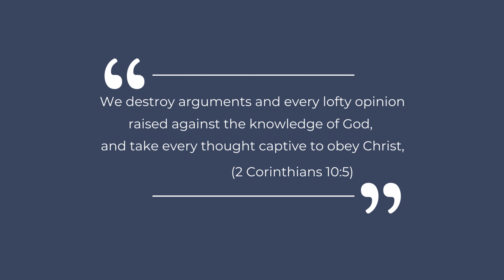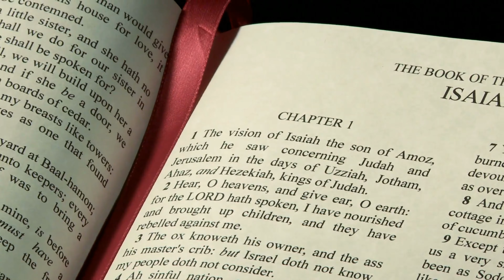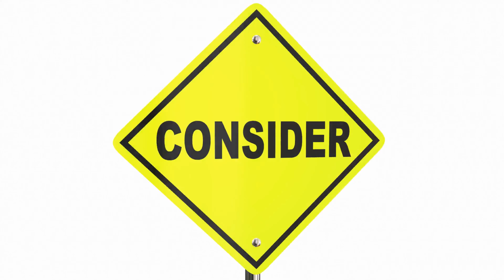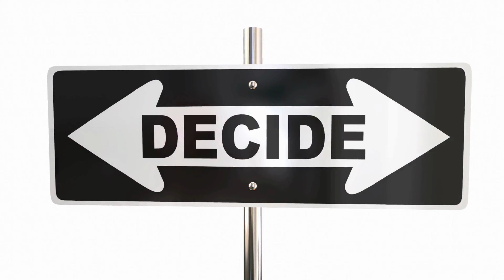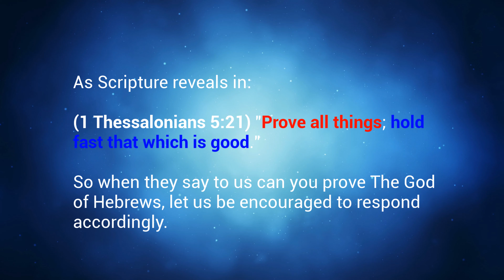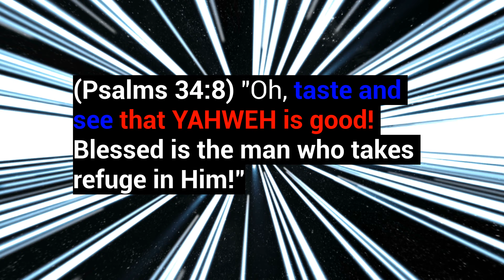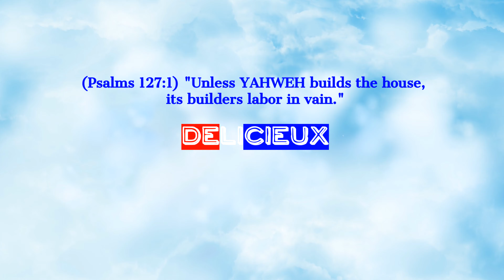The Sabbath (Shabbat) Challenge: Atheist/Theologian tries to argue against proof that Jesus is God.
In this excerpt of a debate I had with an Atheist/Theologian, he desperately tries to argue against the Sabbath, the ONLY proof demonstrating that Jesus is Lord on earth and in heaven. My argument is based on 2 infallible premises:

1- The God of the Hebrews makes exclusive claims of the Sabbath, which is directly linked to the 7-day cycle. (Note: all other nations kept a different weekly cycle for the worship of their false gods).

2- The God of the Hebrews prophesies the universal application of the Sabbath, which is directly linked to the 7-day cycle, His sign and the means by which He demonstrates His authority over all affairs, whether earthly or heavenly, ipso facto rendering void the worship of the gods of the nations by the replacement of their weekly cycle.